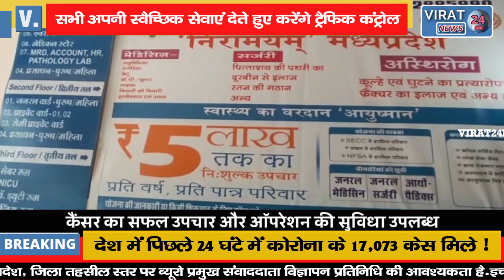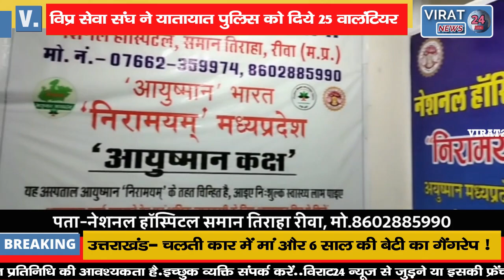🔻रीवा- विप्र सेवा संघ ने यातायात पुलिस क़ो दिये 25 वालंटियर !